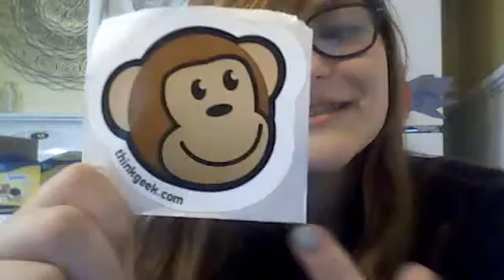First video of many more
I really want to start making more Youtube videos, so this is like my little intro to that. :)